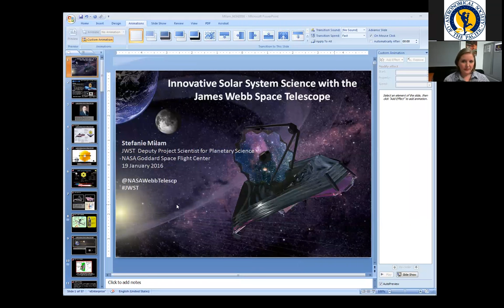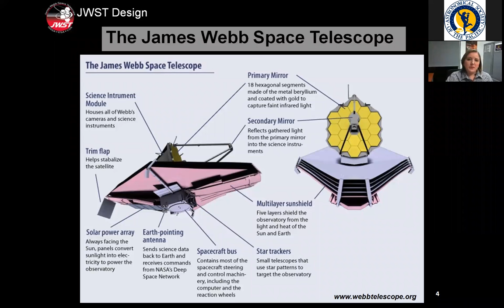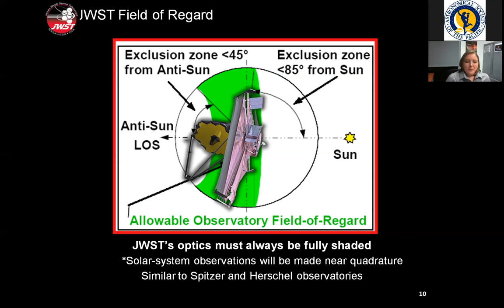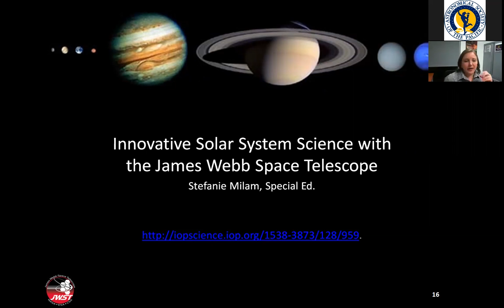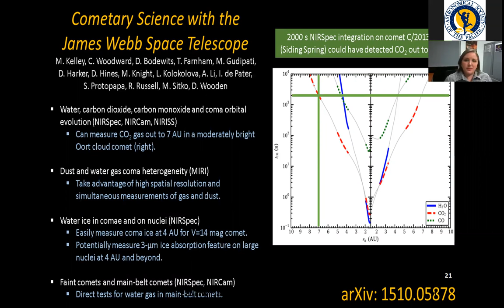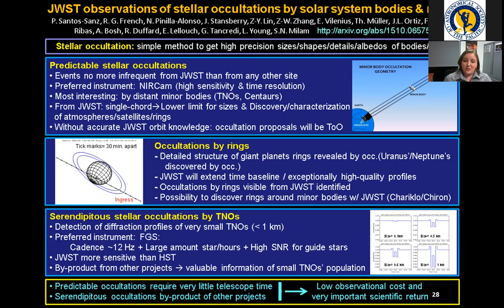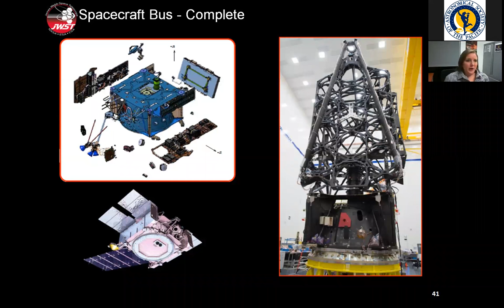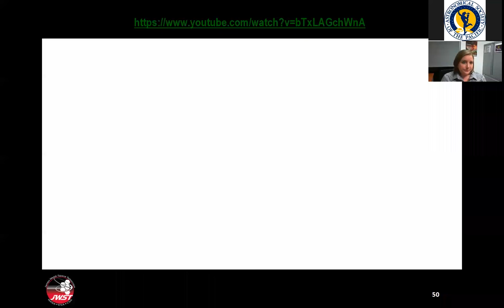NSN Webinar: Innovative solar system science with the James Webb Space Telescope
Night Sky Network members joined a video chat with Dr. Stefanie Milam, Deputy Project Scientist for Planetary Science on the upcoming James Webb Space Telescope. Dr. Milam discussed how astronomers are planning to use the powerful JWST for infrared observations of our solar system, and answered  members' questions about the powerful telescope  afterwards.